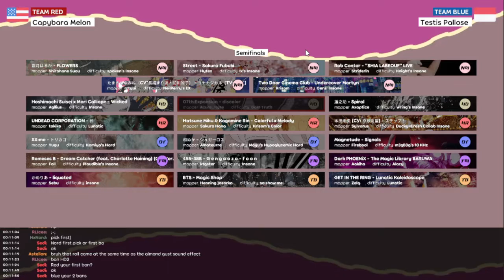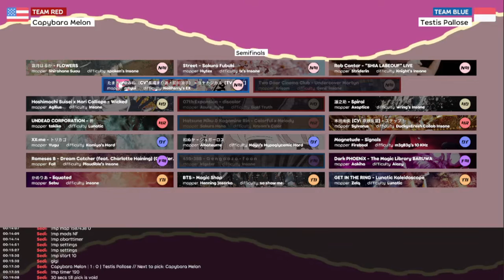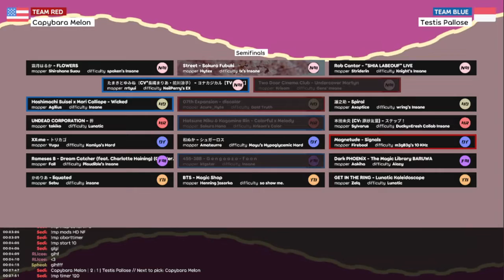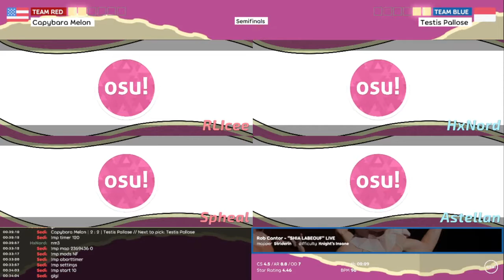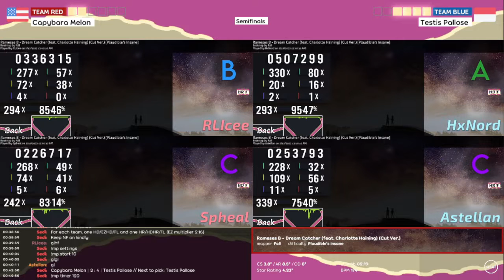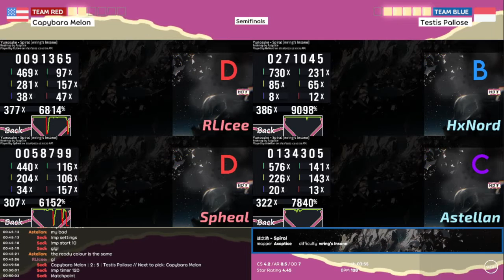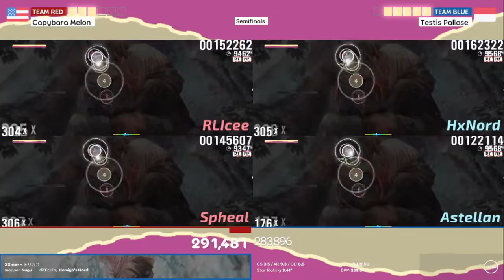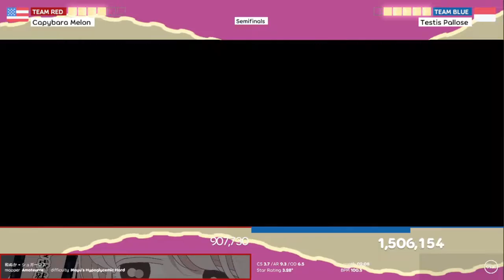T2 | SF-L1: (Capybara Melon) vs (Testis Pallose)